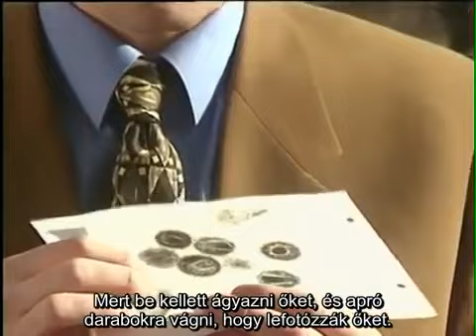Dr Stefan Lanka - What Is A Virus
Bill Gates, Anthony Fauci NIH, CDC Director, The Media, Government... who's lying?